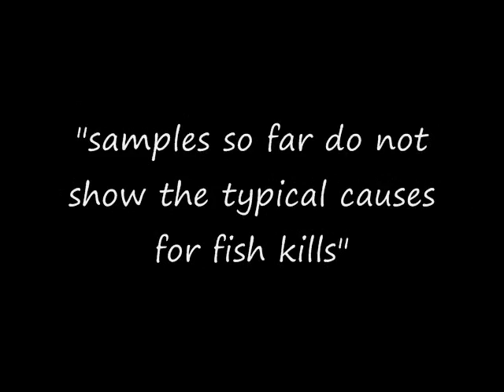Massive Fish Kill, New Jersey, "Seagulls won't touch"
Hundreds of thousands, if not a million +, dead fish washed ashore.  "It looked like there was a foam out there, until they washed ashore." "what should have been a feeding frenzy for Seagulls, they won't touch" "samples so far do not show the typical causes for fish kills"  Fish and other aquatic life are dying all around us.  Plants with "spots" that appear to be burns are all around us. Fish dying in the sea, ocean, gulf and ponds must mean that this is coming from the rain too, and not exclusive to the body of water itself.  Corexit is is being transported all around the world through water currents and precipitation.  Is Agenda 21 being implimented right in front of our eyes? Look it up and check out the supposed map of where "they" will ALLOW people to live--AND IT IS NOT ON THE SHORELINES.